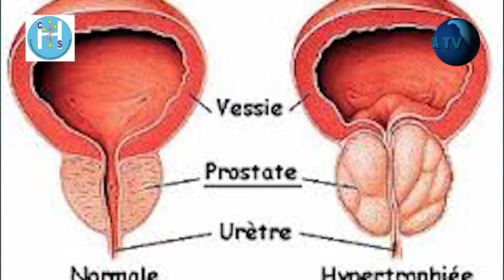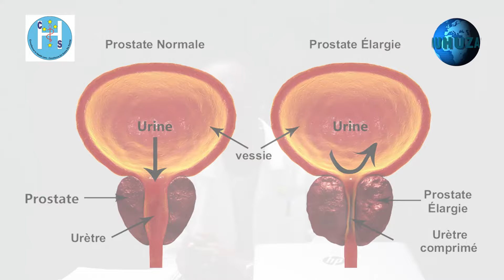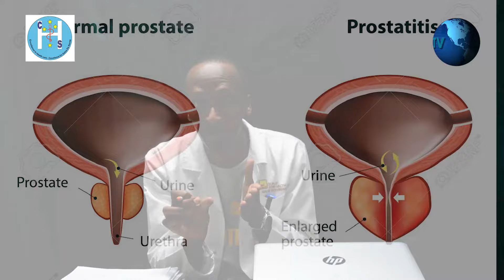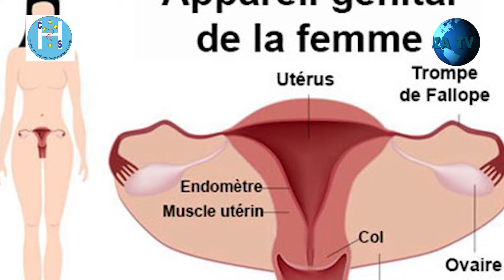Turi kumwe na Dr Butoyi Alphonse. Menya byinshi kuri infection urinaire,uko yandura nuko wayirinda.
Dr Butoyi Alphonse wo muri hôpital la croix du Sud aradusobanurira ibirebana na infection urnaire.